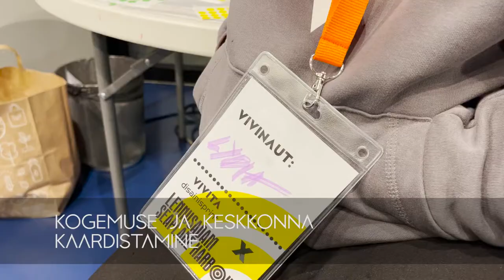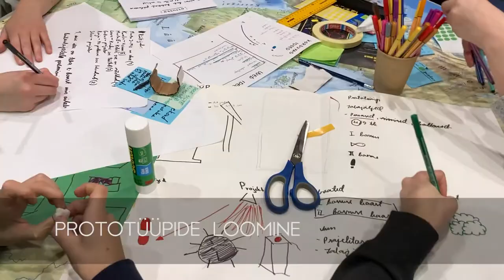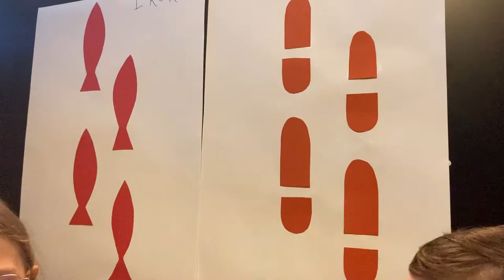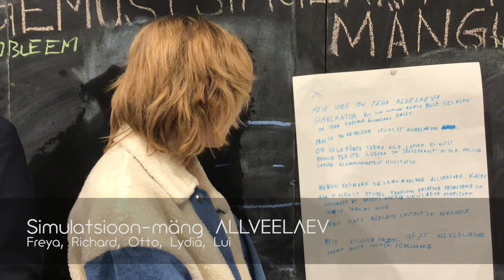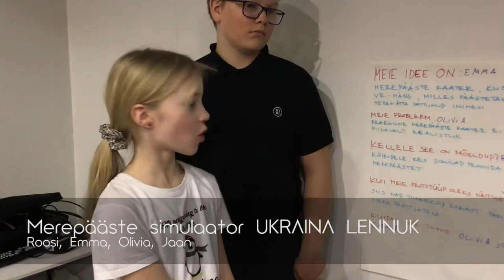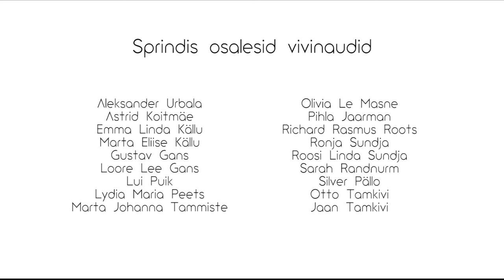VIVITA x Lennusadam Disainisprint 2022 / Design sprint for Seaplane Harbour in Tallinn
10.-12. märtsil toimus Lennusadama näitusealal VIVITA disainisprint, kus noored said jõudu proovida näitusekogemuse disainimisega. Üheskoos arutleti ja unistati, milline oleks nende arvates see kõige ägedam näitusekogemus ja kuidas seda luua! Vaata kokkuvõtvat videot!